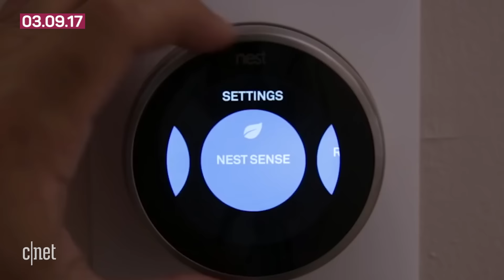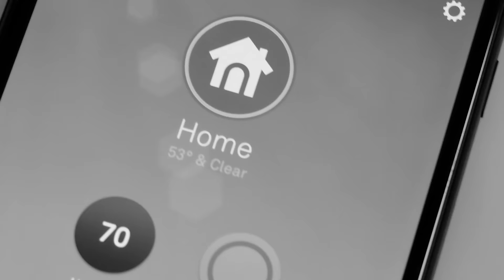New Nest products and atomic-level storage?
Today's tech stories you need to know include a rumored line of new Nest products, Airbnb possibly entering the long-term rental market and IBM's atomic level storage.